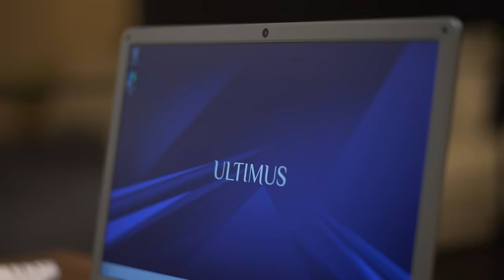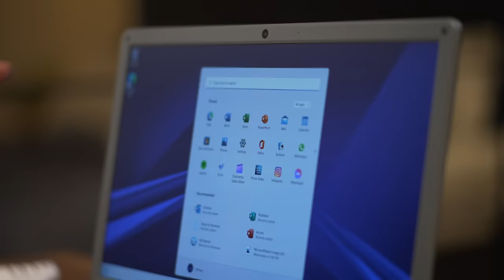The All New Ultimus By Futopia | First Impressions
[PARTNERED]

Always on the move or overwhelmed by a host of external gadgets, the all new Ultimus by Futopia is a device that lets you take on each day with ease. A numeric keypad, 2 stereo speakers, 2.0 MP camera, 5Ghz dual-band wi-fi, RJ45 LAN Connector and more come together to create an unmatched experience. Available in 14.1 and 15.6 display size at a starting price of ₹17990 only.